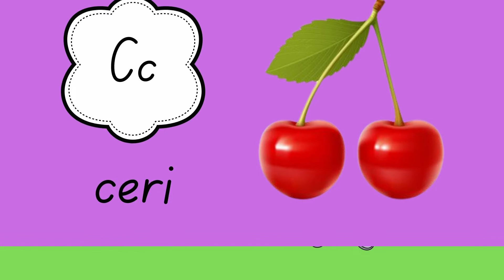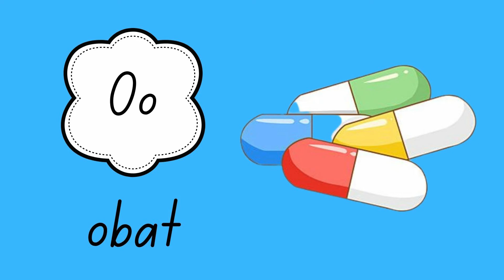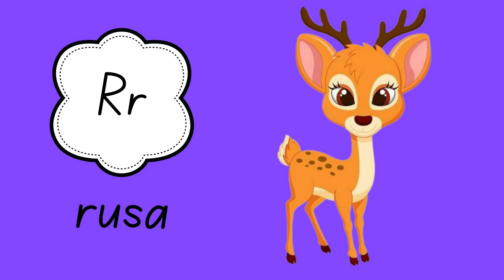MENGENAL HURUF ABJAD | Belajar abc untuk anak-anak melalui flash card ABC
Belajar huruf abjad dengan menggunakan media Flash Card dapat meningkatkan kemampuan mengenal huruf pada anak usia dini / balita.

Langkah yang perlu dilakukan dalam menggunakan flash card huruf abc :
1. Tanya jawab kepada anak tentang pengenalan huruf abjad,
2. Menjelaskan huruf abjad yang diperlihatkan,
3. Menunjukkan flash card huruf abjad satu persatu,
4. Mengajak anak menyebutkan huruf abjad pada media flash card,
5. Mengajak anak menyebutkan gambar yagn dilihat,
6. Menyebutkan huruf pada media gambar,
7. Menyusun huruf pada media flash card menjadi kata sederhana

Rekomendasi toko yang menjual flashcard abc dengan harga terjangkau silahkan klik link berikut